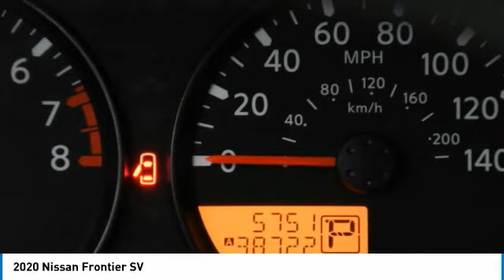2020 Nissan Frontier NN667471A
2020 NISSAN FRONTIER Palmetto Bay, FL
Stock# NN667471A

Priced THOUSANDS below KBB!! This Car is TRUST VERIFIED. With locations in Doral, Broward, Miami, Orlando, Kendall and West Palm Beach, HGreg.com is the FASTEST GROWING automotive group in North America.CARFAX One-Owner. SV Utility Package, Trailer Hitch Package, Under Rail Bedliner, 17  Alloy Wheels, 4 Speakers, 4-Wheel Disc Brakes, ABS brakes, Air Conditioning, Alloy wheels, AM/FM radio, Anti-whiplash front head restraints, Bed Rail Caps, Bumpers: body-color, Cloth Seat Trim, Driver door bin, Driver vanity mirror, Dual front impact airbags, Dual front side impact airbags, Electronic Stability Control, Floor Mats, Front anti-roll bar, Front Bucket Seats, Front Center Armrest, Front reading lights, Front wheel independent suspension, Illuminated entry, Leather Shift Knob, Low tire pressure warning, Occupant sensing airbag, Overhead airbag, Overhead console, Panic alarm, Passenger door bin, Passenger vanity mirror, Power door mirrors, Power steering, Power windows, Radio data system, Radio: AM/FM/CD/AUX Audio System w/4 Speakers, Rear step bumper, Remote keyless entry, Speed control, Speed-sensing steering, Splash Guards, Split folding rear seat, Steering wheel mounted audio controls, Tachometer, TBD Axle Ratio, Tilt steering wheel, Traction control, Variably intermittent wipers, Voltmeter, SV Utility Package, Trailer Hitch Package, Under Rail Bedliner.Although every reasonable effort has been made to ensure the accuracy of the information contained on this site, absolute accuracy cannot be guaranteed. Dealer is not responsible for errors and omissions. All vehicles are subject to prior sale. Price does not include applicable state sales tax, title, license plate, pre-deliver service charge of $1299.00 (This charge represents costs and profit to the dealer for items such as inspecting, cleaning, and adjusting vehicles, and preparing documents related to the sale), electronic service charge of $699.00 (This charge represents costs and profit to the dealer for items such as inspecting, cleaning, and adjusting vehicles, and preparing documents related to the sale).